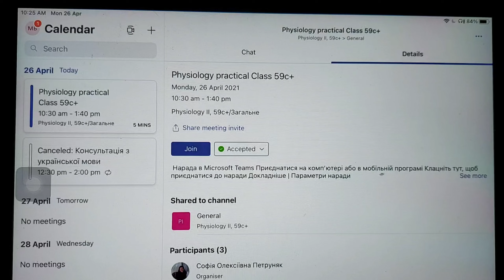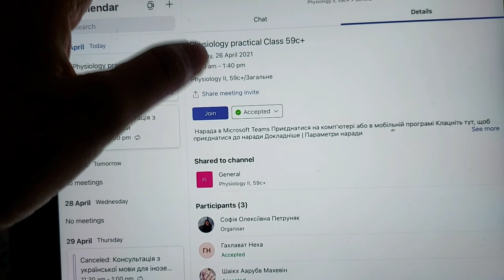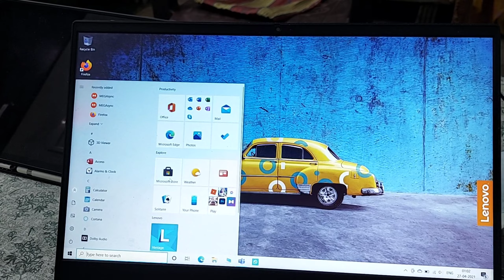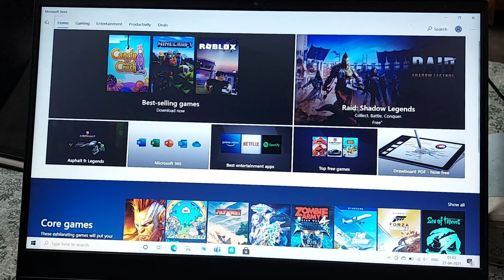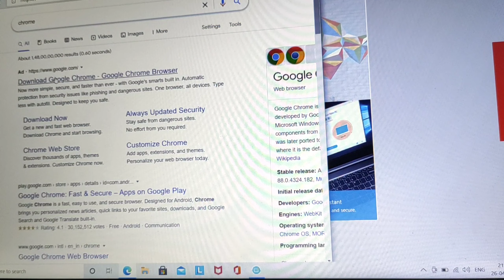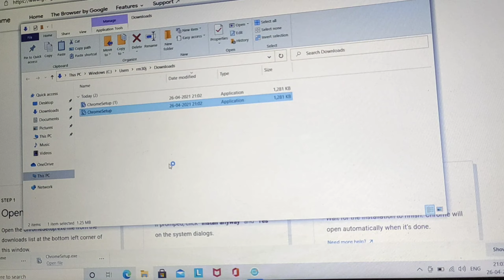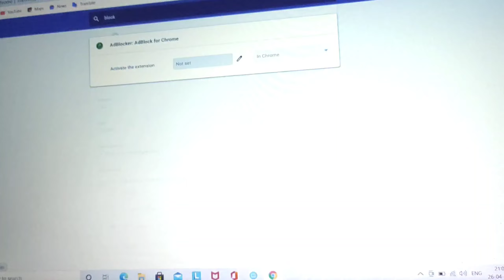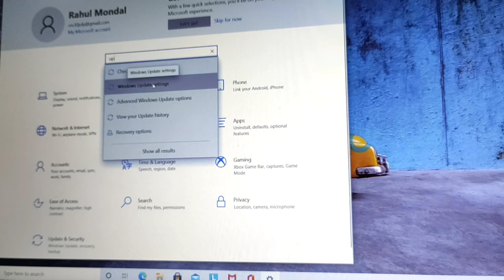Almost done, Feeling New new| Rahul World Daily vlog 7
All type of videos available here
I'm nature lover and social worker